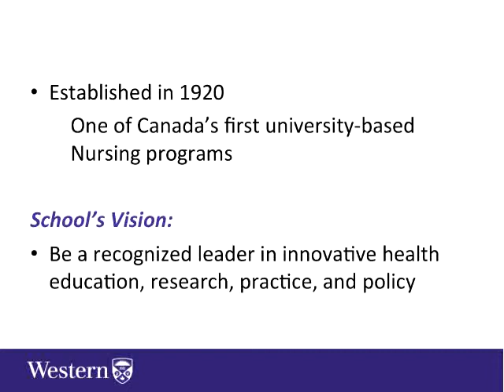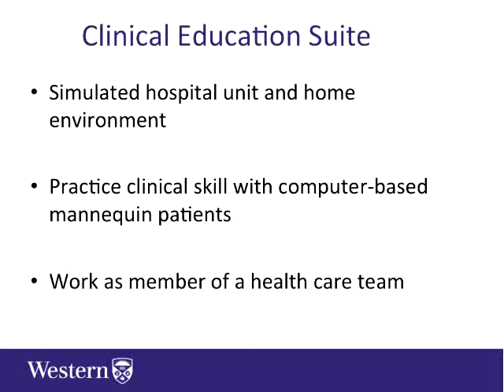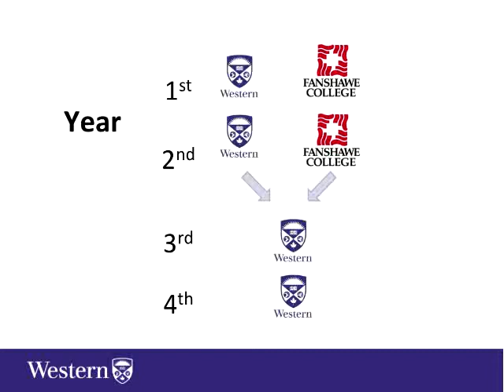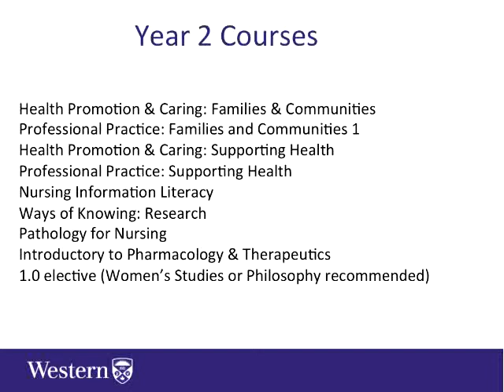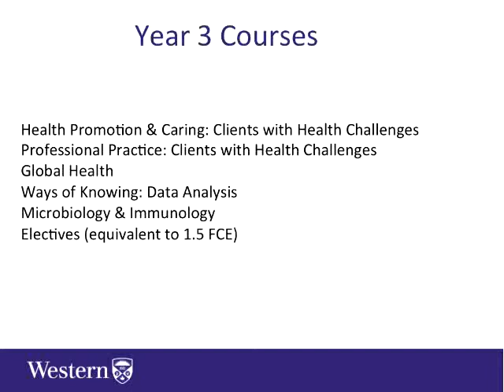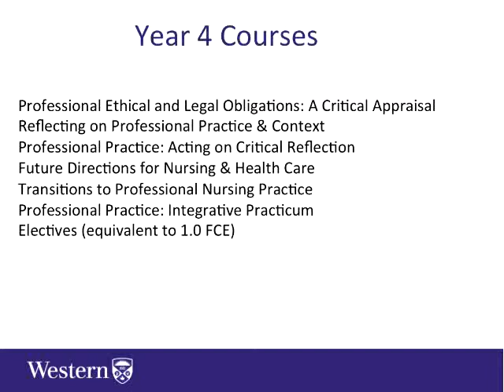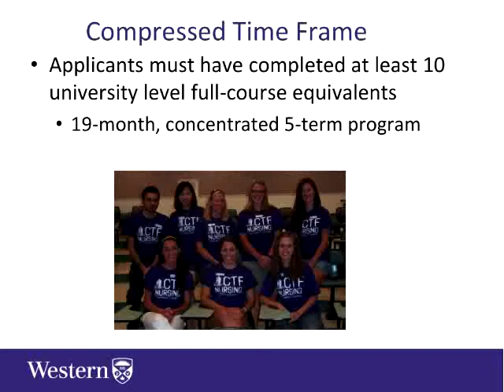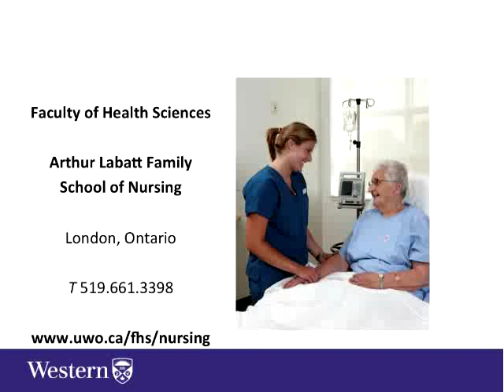FALL PREVIEW DAY 2013 Arthur Labatt Family School of Nursing